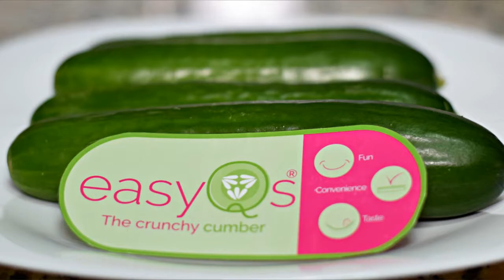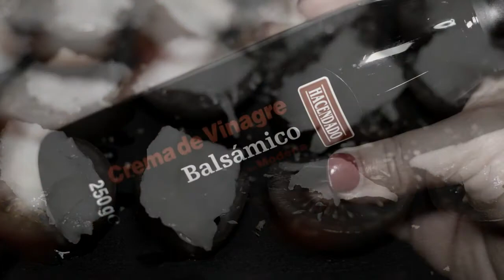RECETA DE COCINA FÁCIL Y RÁPIDA | APERITIVO CON TOMATES DE ALMERÍA TOMAZUR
En este vídeo os traigo una RECETA DE COCINA FÁCIL, RÁPIDA, SANA Y NUTRITIVA ideal como aperitivo con TOMATES TOMAZUR de ENZA ZADEN: Tomates con bacalao ahumado. ¡¡Espero que os guste y que la pongáis en práctica para comer sano!!

¡¡No olvidéis compartir en vuestras RRSS si os gusta este vídeo!!

Os dejo el enlace a la página web de la empresa de tecnología agraria ENZA ZADEN por si os apetece ver todos sus productos.

Llevo puestos los polvos compactos ANTHELIOS XL de La Roche Posay en el tono 01, Beige Sable
Labios, tono Let´s Play satin luxe de COLOURPOP
Blush: Tono Flushed de Sleek
Browdrama Pomade Crayon de Maybelline tono medio
Máscara de pestañas Roller Lash de Benefit
Camiseta de Zara

Con Susana Olympia seguro que lo pasarás muy bien.